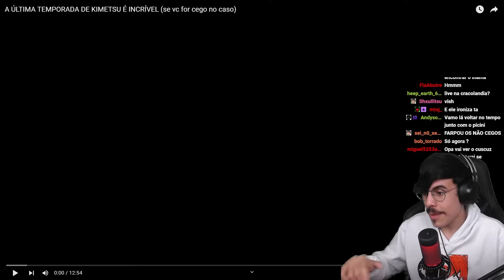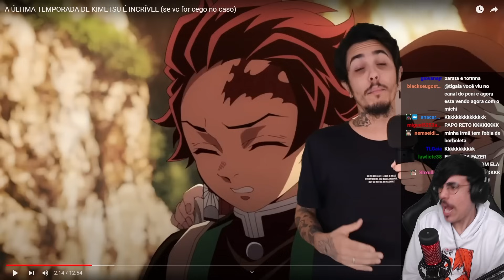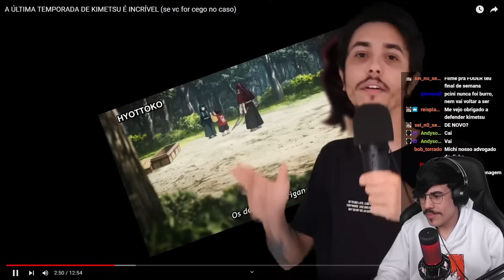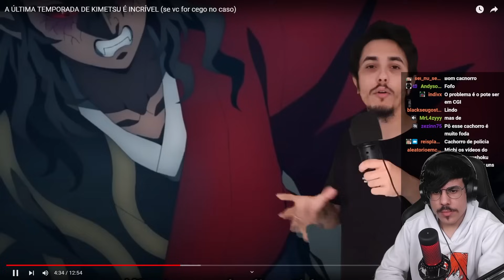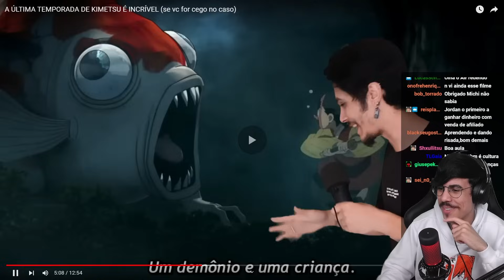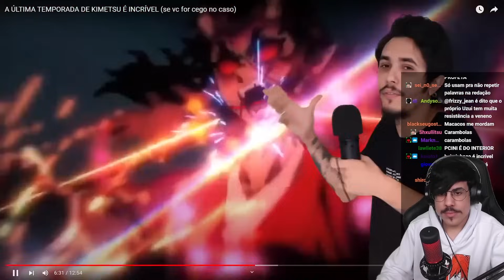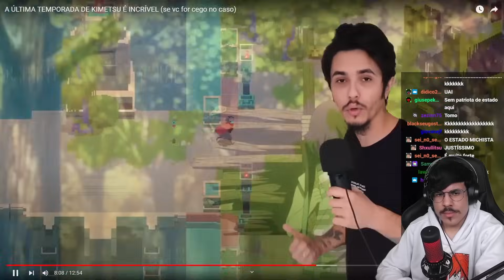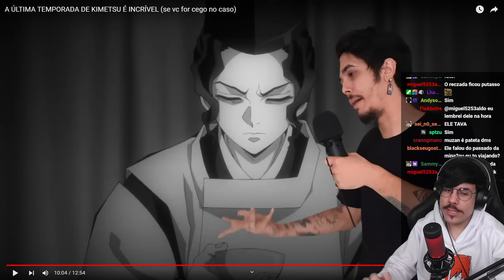PCINI DETONA KIMETSU NO YAIBA 3 TEMPORADA (Cenário Transparente) | Cortes do Michi